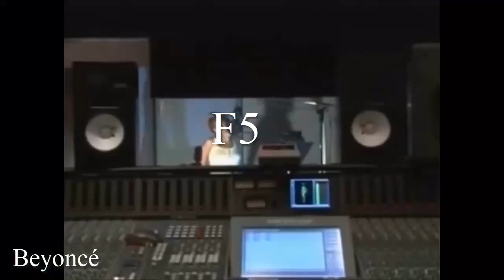One Female Singer to Each Note 2 (G#2-D7)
G#2: Jessica Reedy
A2: Simone
Bb2: Callie Day
B2: Ellen Oléria
C3: Ana Carolina
C#3: Ericka Nascimento
D3: Aretha Franklin
Eb3: Sarah Vaughan
E3: Vanessa Jackson
F3: SandyRedd
F#3: Toni Braxton
G3: Grace
G#3: P!nk
A3: Lana Del Rey
Bb3: Kyla Jade
B3: Renée Elise Goldsberry
C4: Ivete Sangalo
C#4: Rita Ora
D4: Sara Bareilles
Eb4: Adele
E4: Jennifer Hudson
F4: Lady GaGa
F#4: India Carney
G4: Lalah Hathaway
G#4: Sia
A4: Loren Allred
Bb4: Yasmine Mahfuz
B4: Mylena Jardim
C5: Yolanda Adams
C#5: Natalie Weiss
D5: Céline Dion
Eb5: Paloma Possi (Raiz Coral)
E5: Kelly Clarkson
F5: Beyoncé
F#5: Lara Fabian
G5: Monica Naranjo
G#5: Tiffany Mosley
A5: Lea Michele
Bb5: SoHyang
B5: Priscila Olly (Coral Kemuel)
C6: Kelly Rownland
C#6: AmaZane
D6: Keke Wyatt
Eb6: Jessie J
E6: Nicole Scherzinger
F6: Minnie Riperton
F#6: Tori Kelly
G6: Ariana Grande
G#6: Betty Whright
A6: Shoshana Bean
Bb6: Chanté Moore
B6: Morissette Amon
C7: Rachelle Ferrell
C#7: Georgia Brown
D7: Mariah Carey